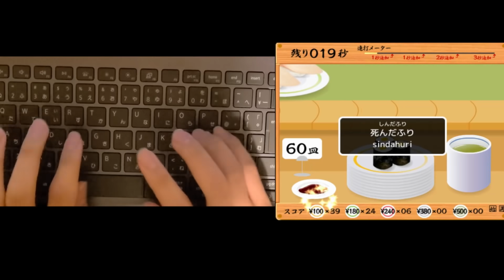寿司打全国1位のタイピングがえぐすぎたｗｗｗ【お手軽】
↓10000円コース１位の動画はこちら